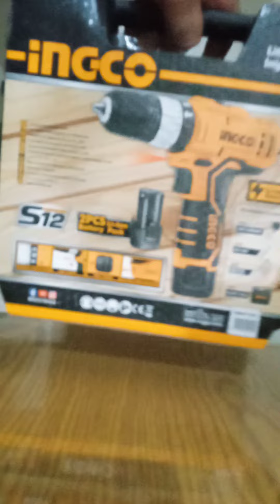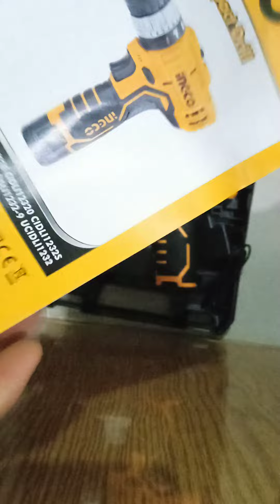Onboxing Ingco Cordless Empact Drill 12V Lithium-lon